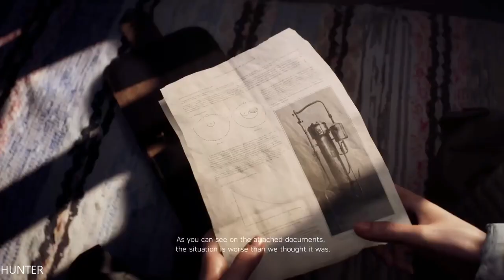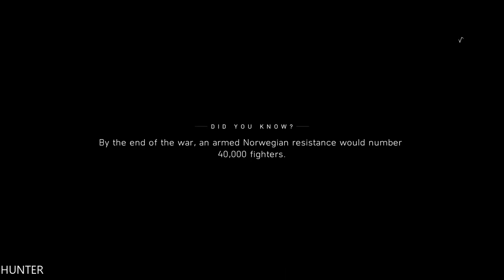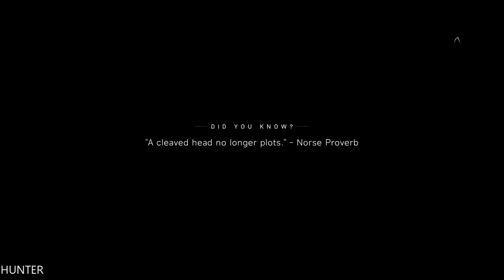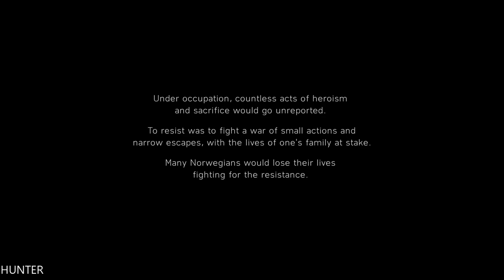BATTLEFIELD 5 Walkthrough Gameplay Part 6 LETS PLAY (1080P60FPS)